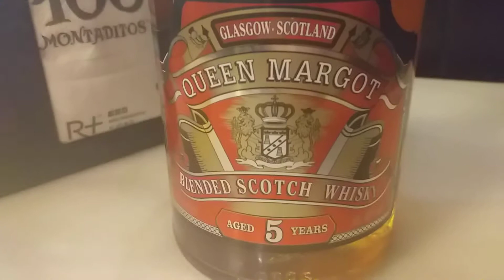7 ноември 2019 г.